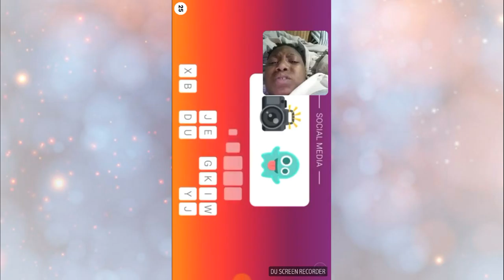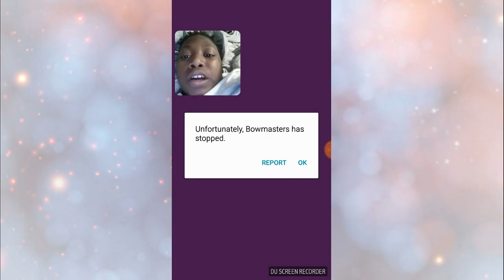The bow and arrow game